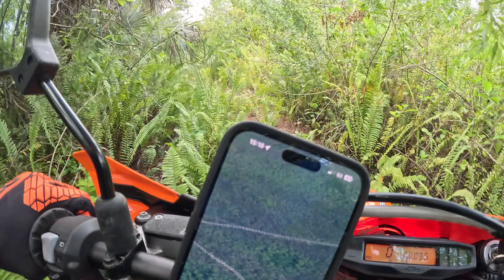First ride on 2023 KTM 500 EXC-F on my local Florida trails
Got the bike a day before, all bone stock. Just riding it as much as I can right now to learn it, get used to handling, the power (stock so hyper smooth, comfortable), the suspension.
Only add-on for now are a pair of Dunlop Geomax.

I am really enjoying the bike.